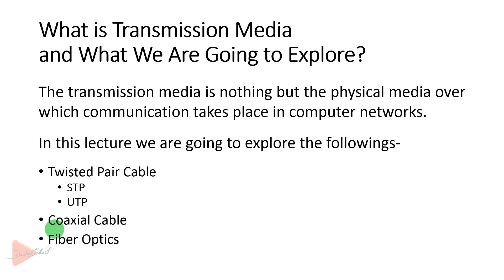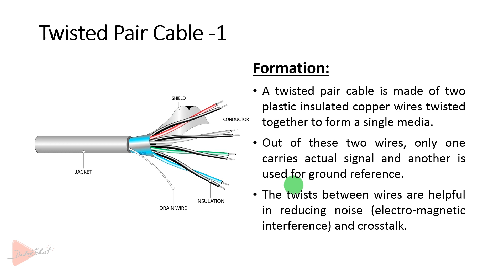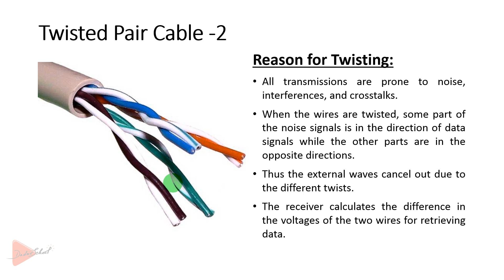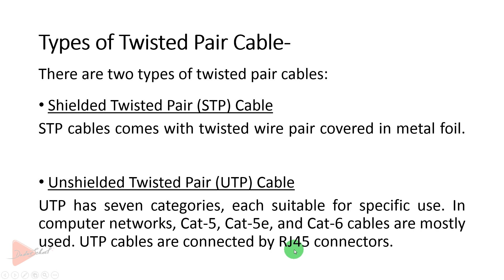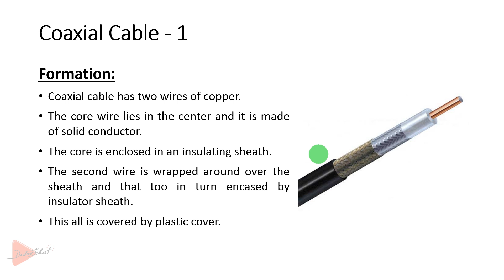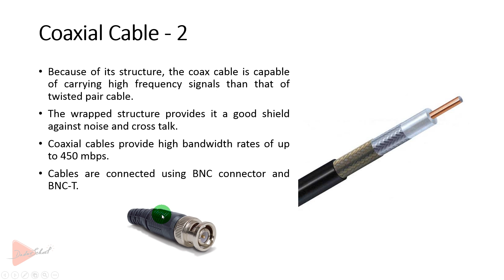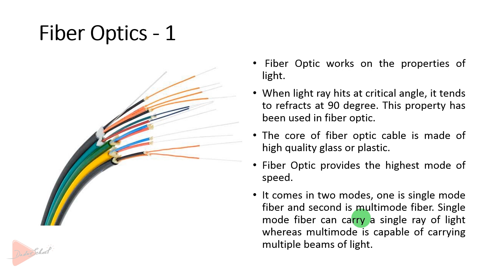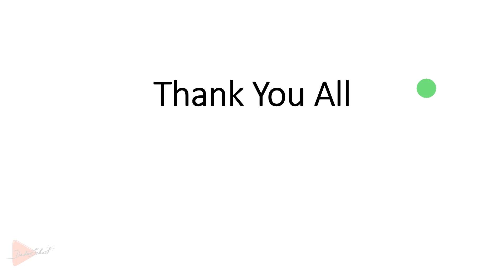Lesson 07 – Transmission Media (Bangla Tutorial)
Computer network and internet are buzz words now a days. In order to make the learning of computer network easier for absolute beginners particularly for those who come from a structured academic background, Dadar School has created this lesson titled – “Lesson 07 – Transmission Media (Bangla Tutorial)”.

=+=+= Timestamps =+=+=
0:00 - Lesson Introduction
00:20 - What is transmission media?
01:59 - Structure of twisted pair cable
04:51 - Reason of twisting in twisted pair cable
08:28 - Types of twisted pair cable
08:45 - Shielded twisted pair (STP) cable
09:21 - Unshielded twisted pair (UTP) cable
10:43 - RJ 45 connector
11:27 - Application of twisted pair cable
11:54 - Structure of coaxial cable
16:26 - Fiber optics or optical fiber cable
19:30 - Basic working procedure of optical fiber cable
22:00 - Lesson conclusion